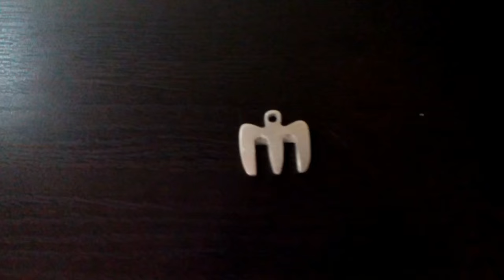Handcraft Aluminum Initials At Home (Aluminum Jewelry)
This is a video with the procedure i follow to make Jewelry and Letters on scrap aluminum heatsinks or metal sheets,it can work with brass and other metals aswell.
This is made with a total of about 3 hours work.

I hope this is clear to those who want to try something similar,some progress had to be done off-camera for detailing reasons to a more proper environment.

Back on Track,Flutey Funk,Spy Glass,Vibe Ace.